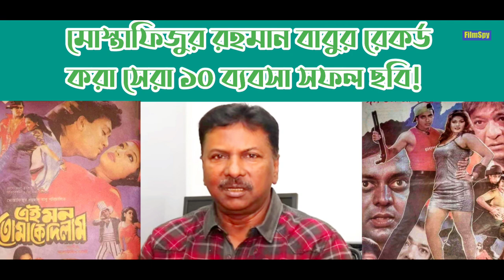মোস্তাফিজুর রহমান বাবু পরিচালিত রেকর্ড করা সেরা ১০ ব্যবসা সফল ছবি! | Mostafizur Rahman Babu |FilmSpy